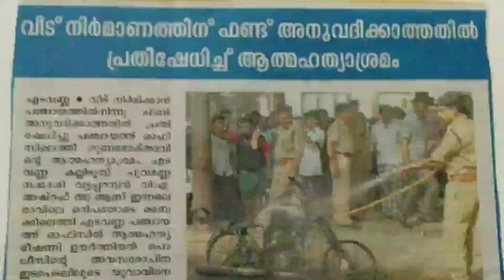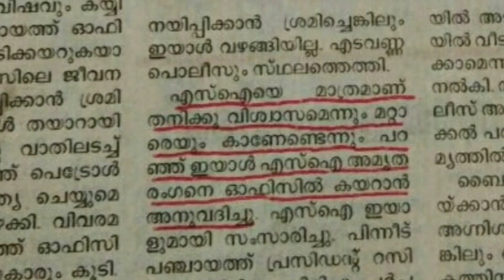നെയ്യാറ്റിൻക്കരയിലെ സംഭവം മറ്റൊരിടത്ത് സംഭവിക്കാതെ കൈകാര്യം ചെയ്ത ഒരു S.I യുടെ കഥ...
ചിത്ര കടപാട് : സാമൂഹികമാധ്യമം